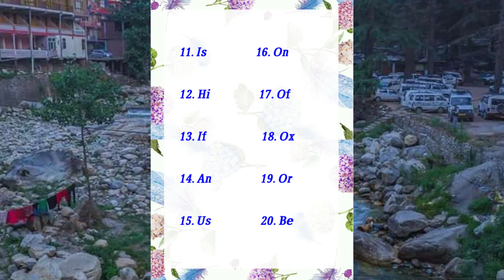Two Letter Words In English